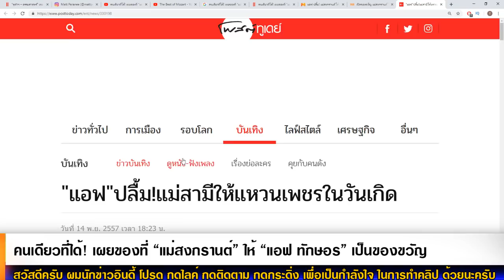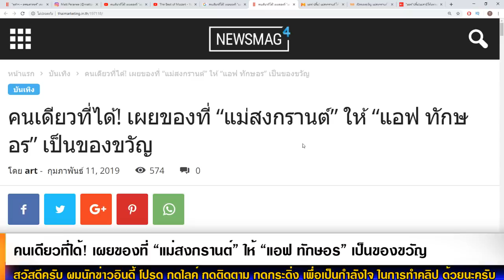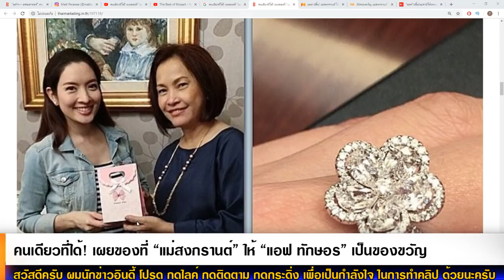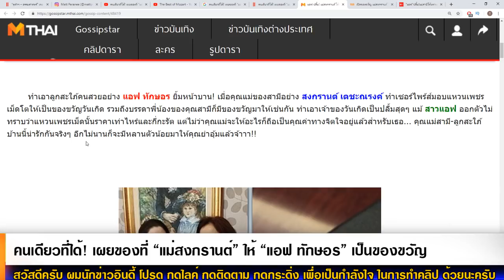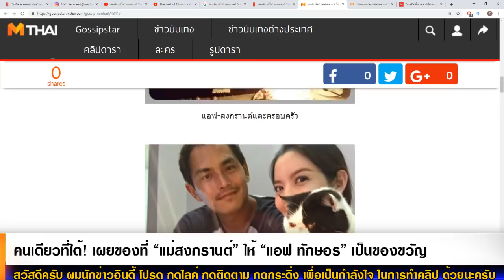แอฟคนเดียว! เผยของล้ำค่า 'แม่สงกรานต์' เคยให้แอฟ เพียงผู้เดียว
ชื่อข่าว : คนเดียวที่ได้! เผยของที่ “แม่สงกรานต์” ให้ “แอฟ ทักษอร” เป็นของขวัญ
ขอขอบคุณข้อมูลดีๆจาก : thaimarketing

สรุปเนื้อหาข่าว : คนเดียวที่ได้! เผยของที่ “แม่สงกรานต์” ให้ “แอฟ ทักษอร” เป็นของขวัญ

ผู้หญิงคนเดียว! บ้าน เตชะณรงค์ ยอมตัดชุดให้